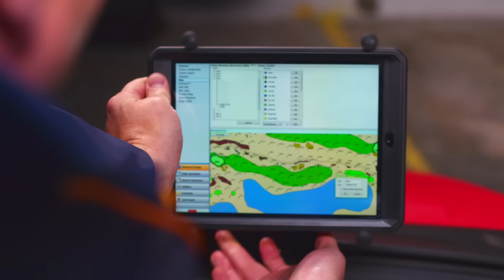Toro Workman GTX (Short)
We set out to build a utility vehicle that is simply superior to the rest.

The result is the grounds and turf crossover Workman GTX. It boasts an unequalled combination of comfort, utility and control that makes it simply superior to the competition. Its increased power, improved steering and exclusive suspension and braking systems make the Workman GTX the most versatile, practical and comfortable utility vehicle in its class. So whether you are setting cups, checking on irrigation, working around campus, or moving people or materials, the Workman GTX has the power and versatility to get the job done, better!